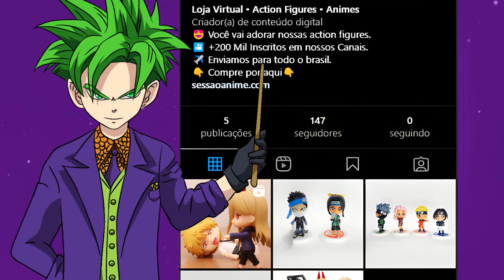10 SEGREDOS ESCONDIDOS NO EPISÓDIO ESPECIAL DE ATTACK ON TITAN | SHINGEKI NO KYOJIN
10 Segredos Escondidos no Episódio especial de Attack on Titan!

Curiosidades Attack On Titan:

Se você é um fã de Attack on Titan e assistiu ao episódio especial recente, pode ter perdido alguns detalhes importantes que fizeram toda a diferença na história.

 Nesta lista, destacamos 10 desses detalhes fascinantes que podem ter escapado à sua atenção.

Desde pistas sobre o passado dos personagens até easter eggs ocultos, descubra o que você perdeu e veja como esses detalhes adicionam profundidade e significado à história de Attack on Titan.

Se você está pronto para desvendar os segredos mais bem guardados do episódio especial, não perca essa oportunidade de explorar os detalhes que outros fãs podem ter perdido!

Quais outros detalhes você percebeu?